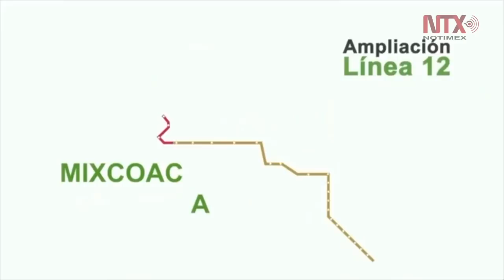Se dará continuidad a obras de infraestructura: AMLO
Acompañado de la Jefa de Gobierno de la Ciudad de México, Claudia Sheinbaum, el presidente de México realizó un recorrido de supervisión por l ampliación de la linea 12 del metro